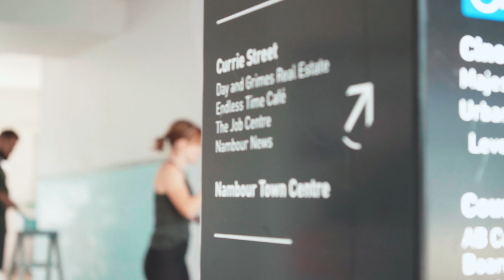[in]Place, Horizon Festival 2019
[in]Place drew on the creative output of five visual artists who worked in collaboration with experienced animator Helena Papageorgiou to transform their work into an interactive motion experience, supported by the Eye Jack app.

Exploring the fluid nature of the environment, both individually and collectively, the [In]Place artists were searching for presence, transition and transformation through AR play.

The five visual artists were:
Kellie O’Dempsey
Pamela See
Claire Matthews
Carley Cornelissen
James Muller

All five works are presented across Nambour, collectively forming an interactive art trail.

Video by Red Boss Productions.